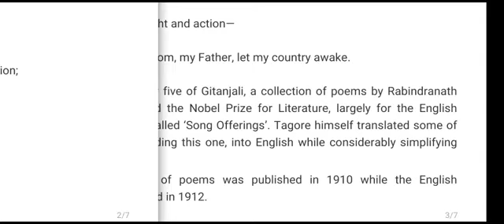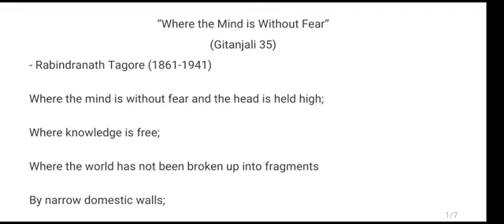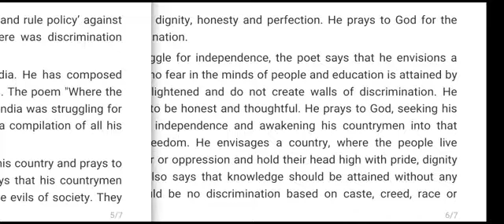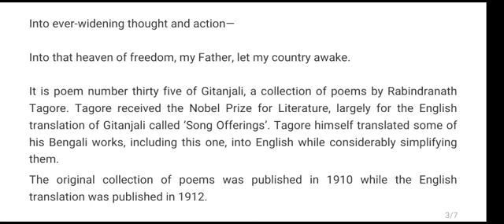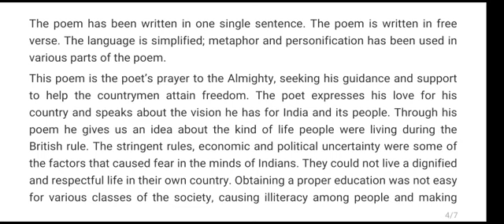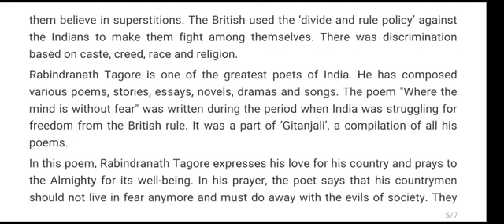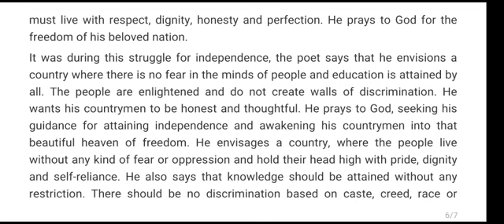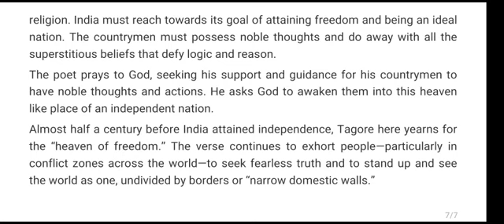1004 "Where the Mind is Without Fear by Rabindranath Tagore: An Introduction" by Nandini Singh GPCD